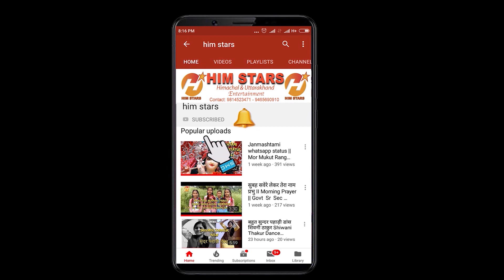मेला Bandi Mela Kangra Himachal Pardesh Him Stars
अगर आप भी अपनी कोई वीडियो/ऑडियो हमे भेजना चाहते हैं तो आप हमें Mail या WhatsApp कर सकते हैं

Bandi Mela Kangra Dharmshala H.P
Bandi Mela
Gharoh Mela
Darri Mela
Charri Mela
Lakad Mela Dadamb
Kaniyara Mela
All Himachal Mela